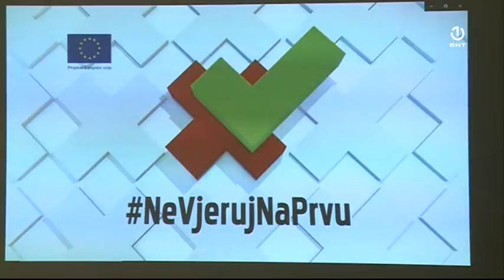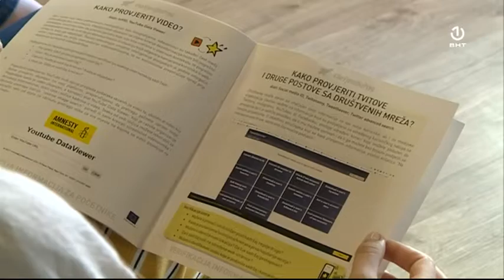U Mostaru predstavljena edukativna platforma o problemu dezinformisanja i lažnih vijesti